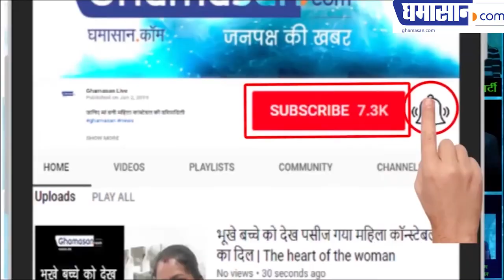महिलाओं की पसंद क्यों बने नरेंद्र मोदी